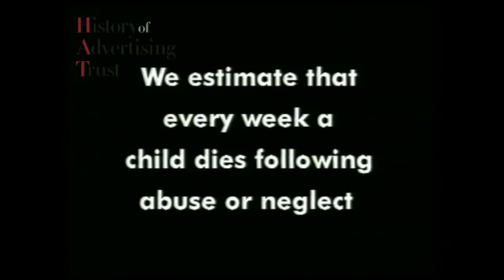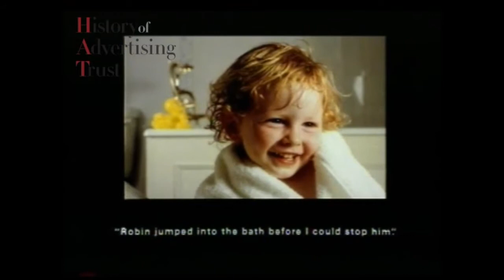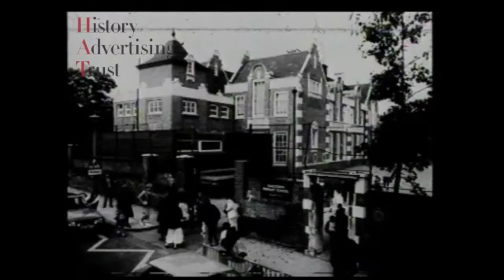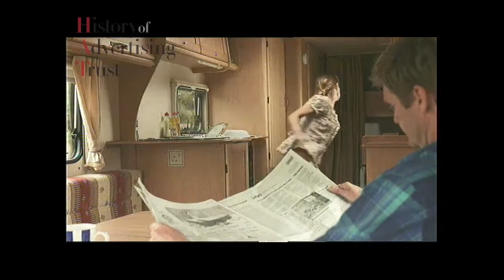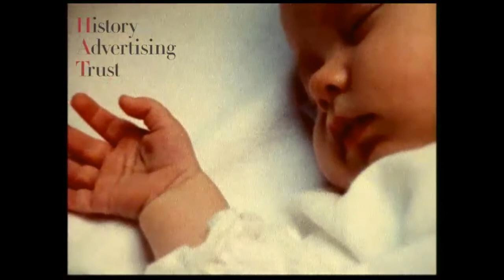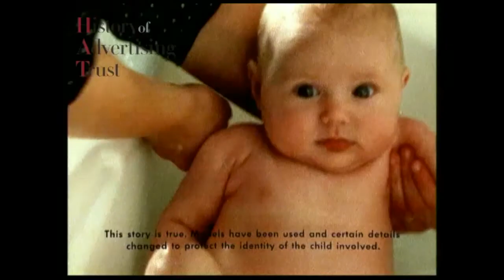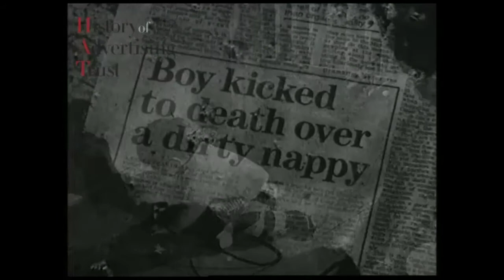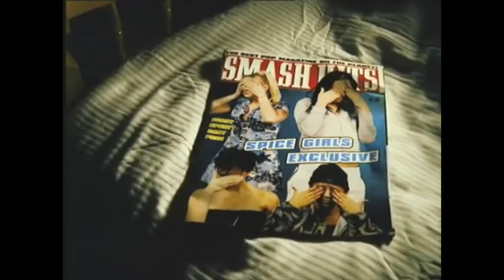NSPCC Child Abuse PSA/PIF Compilation Review